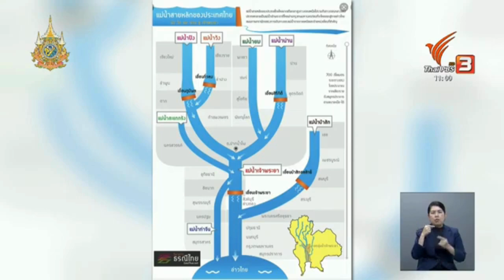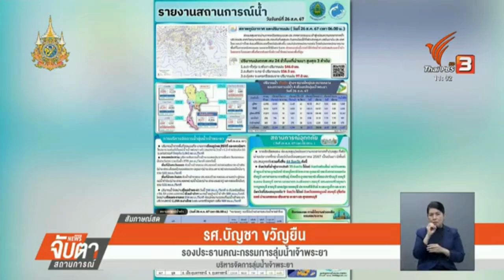ThaiPBS | จับตาสถานการณ์ | รศ.ดร.บัญชา ขวัญยืน สัมภาษณ์สด รายการจับตาสถานการณ์ | 26 ส.ค. 67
รศ.ดร.บัญชา ขวัญยืน รองประธานคณะกรรมการลุ่มน้ำเจ้าพระยา และแาจารย์ประจำภาควิชาวิศวกรรมชลประทาน คณะวิศวกรรมศาสตร์ กำแพงแสน มหาวิทยาลัยเกษตรศาสตร์ ให้สัมภาษณ์สด ชี้แจงการบริหารจัดการน้ำและประเมินสถานการณ์น้ำ ลุ่มน้ำเจ้าพระยา ในรายการจับตาสถานการณ์ ทางสถานีโทรทัศน์ ThaiPBS ออกอากาสเมื่อวันที่ 26 ส.ค. 67